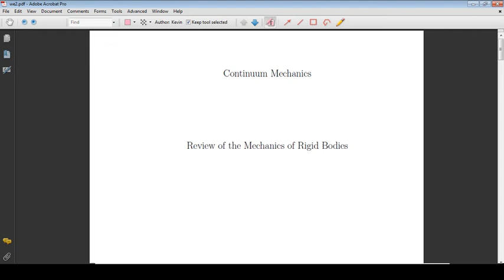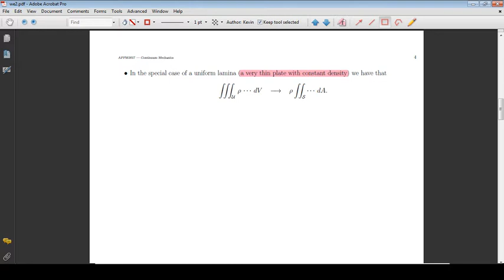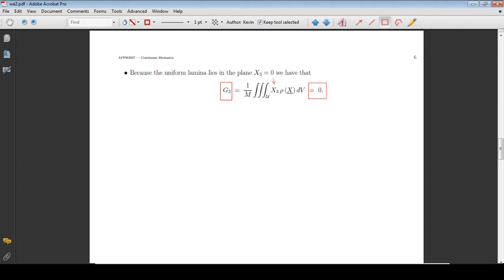Rigid Body Mechanics (Worked Example 2)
We determine the centre of gravity of a uniform lamina.